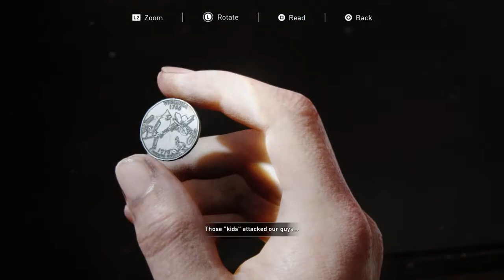Can you beat last of us 2 without running or doging part 15